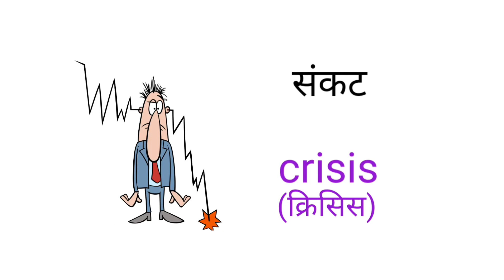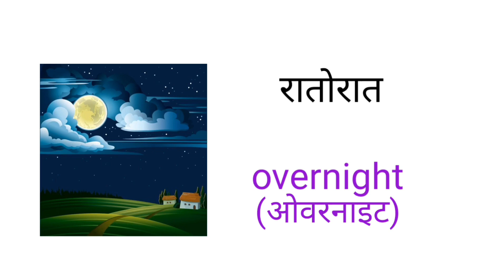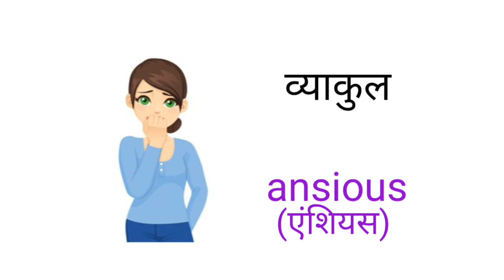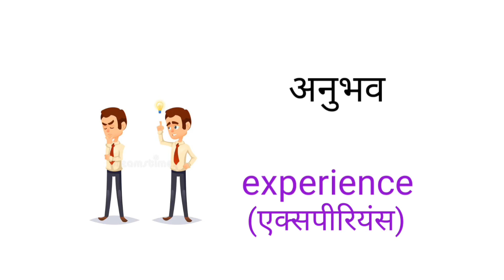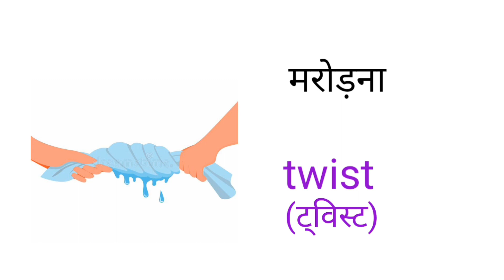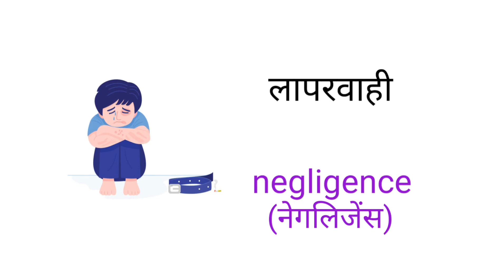Daily routine word hindi to English/common word